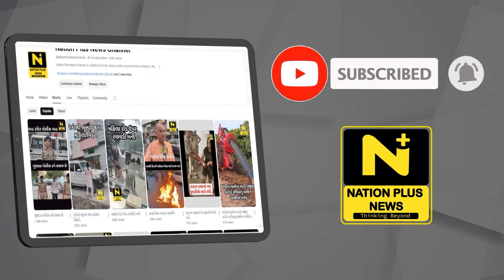જિલ્લા કલેકટરે કર્યું વૃક્ષારોપણ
ગીર સોમનાથ સેવા સદન ખાતે જિલ્લા કલેકટરની અધ્યક્ષતામાં ૧૨ હજાર વૃક્ષોનું વાવેતર કરવામાં આવ્યું હતુ.